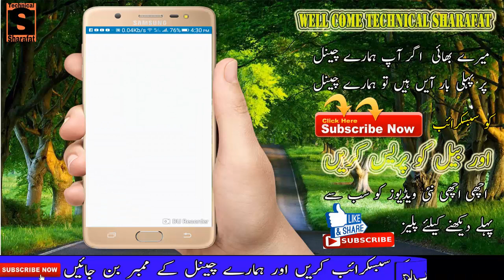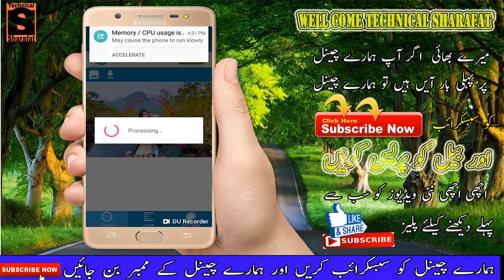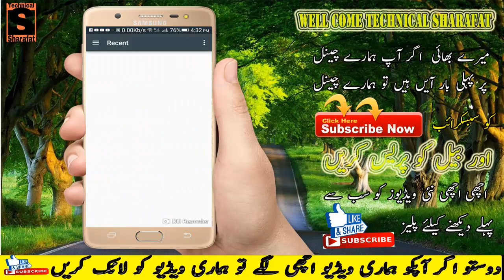How to blur background in DSLR Pics & Your Mobile Photos In One Minute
How to blur background in DSLR Pics & Your Mobile Photos In One Minute app download
1 how to take photo with blur background in mobile

2 how to click photos with blurred background in mobile

3 blurred background photography

4 how to blur background dslr

5 how to take pictures with blurred background on android

6 how to take pictures with blurred background on iphone

7 how to blur background in dslr canon 1300d

8 how to blur background on iphone